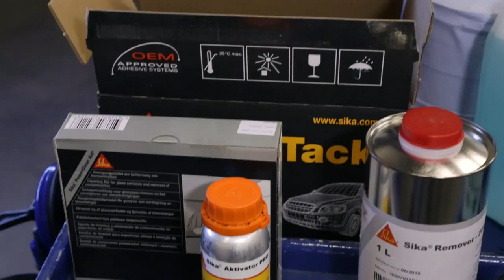One out of four car windshields is attached with Sika adhesive.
Millions of people travel by car every day. But few of them know the true functions of the windshield that gives them a clear view of the road. And even fewer know how the windshield is bonded to the car.